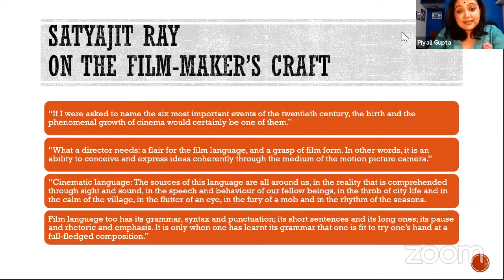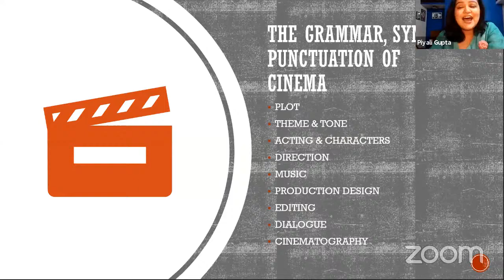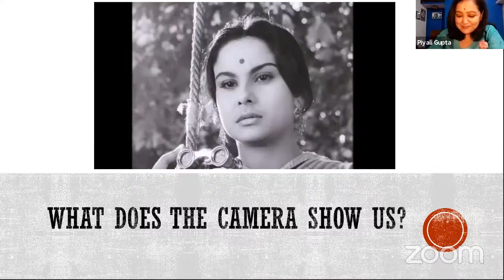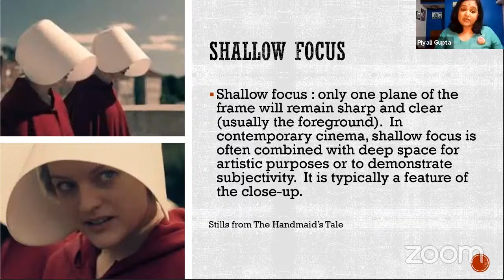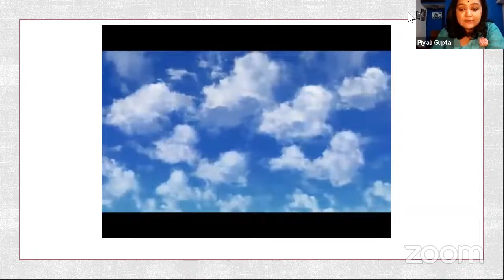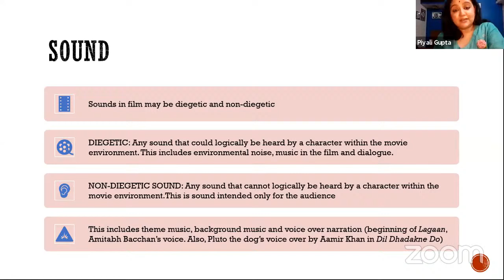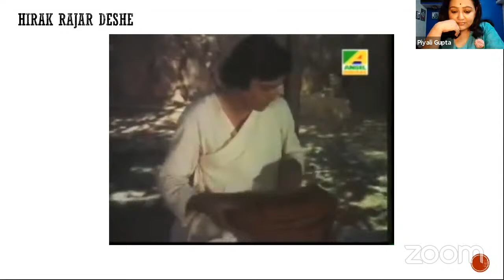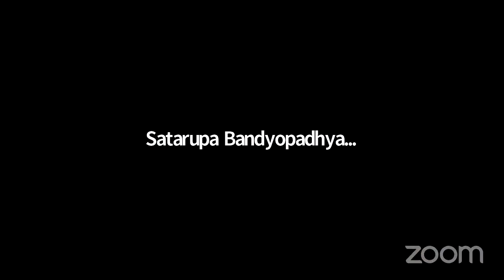Workshop 8: Through a looking glass: Film & Drama Club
Club activity under Students' Activity Cell, Bethune College